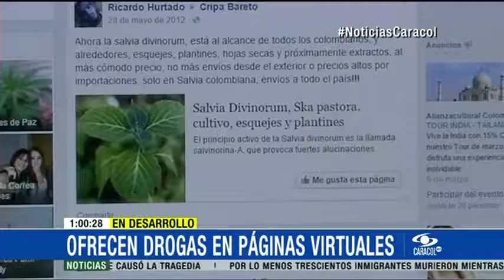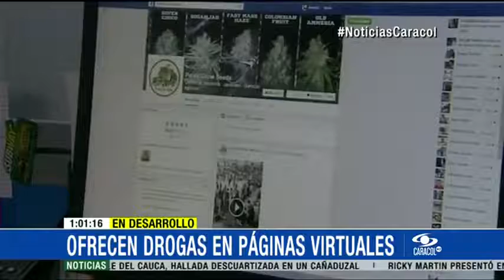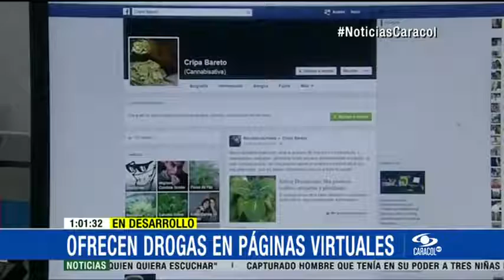Investigan cuentas en redes sociales dedicadas a ofrecer sustancias alucinógenas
La aparición de perfiles como  "Bareto" o  "Cripa Medellín" y su presunta relación con la distribución de marihuana, alertó a las autoridades sobre la venta y distribución de sustancias psicoactivas a través de portales virtuales en la ciudad.El coronel Carlos Wilches, subcomandante de la Policía Metropolitana, explicó que  "su producción, su comercialización y su distribución está prohibido. No hay normatividad en Colombia en el tema del comercio de las sustancias esté autorizado, no sólo del producto sino de los derivados".Expertos en seguridad urbana ven a las plazas virtuales como el medio más seguro para evadir a las autoridades y llevar incluso a domicilio los pedios de alucinógenos.Luis Fernando Quijano, presidente de la Corporación Paz y Desarrollo, afirma que  "llegan a un público mayor, adolescentes que buscan experimentar, personas que quieren conservar su anonimato y es un gran negocio porque permite hacer los envíos a domicilio y las redes sirven para eso".Según las autoridades, habría perfiles dedicados a la promoción de tours para el consumo de sustancias psicoactivas:  "son para 24 personas, conocidas, nadie puede ir solo. Tienen que tener ciertas reglas y ofrecen alcohol, cripa, ofrecen perico y garantizan que va a ser todo muy cómodo", afirma Quijano.Las personas asociadas a estos perfiles están siendo investigadas por la unidad de delitos informáticos de la Policía.